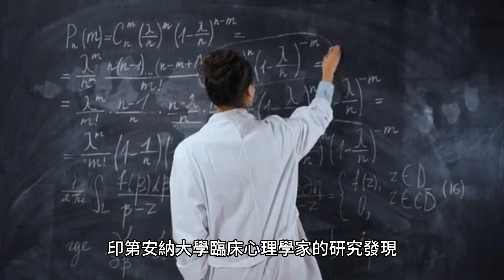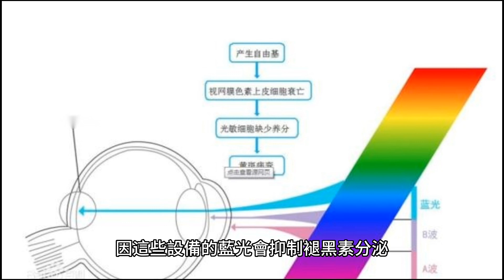不只滑手機！研究曝1舉動害失眠 5招讓人秒睡